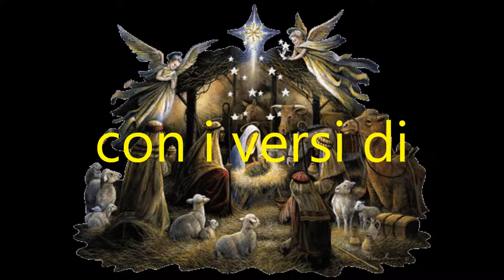Quanno nascette ninno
"Quanno nascette Ninno"  è un canto Natalizio napoletano, da cui deriva il canto " Tu scendi dalle stelle ". Il canto fu scritto nel XVIII secolo da Sant'Alfonso Maria de' Liguori .
Fu scritto in lingua napoletana affinché tutti potessero capirne il significato.
.La sua memoria ricorre il 1º agosto. Il corpo di Sant'Alfonso riposa nell'omonima basilica di Pagani .